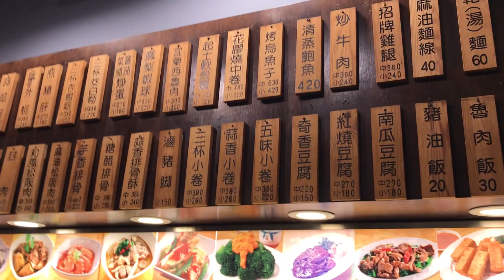2024-02-03 台北/永康街「喫飯食堂」x 煎豬肝 Fried Pork Liver in olden times